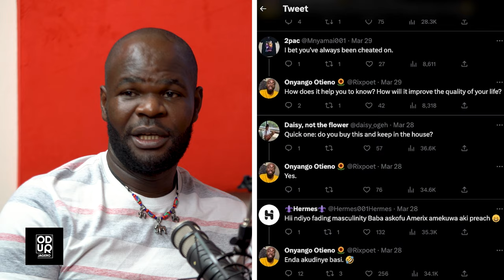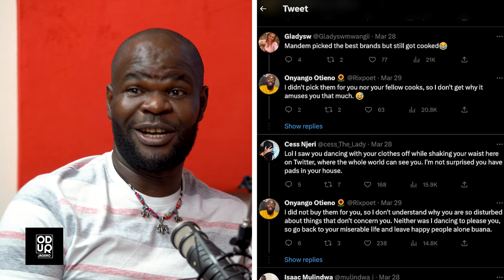Vasectomy, Stocking pads With Onyango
Hey there, folks! I am back with another wild and unfiltered convo that'll make you drop your cuppa Joe!

Guess who's on the hot seat today? It's Onyango Otieno, the man who caused an internet firestorm for suggesting guys should stock sanitary pads for their lady guests. Onyango’s here to spill the tea and tell us why he thinks it's high time men become part of the 'monthly cycle' support squad.

Onyango also wants to chat about - wait for it - getting snipped! Yup, Mr. Otieno is stepping up to the plate and talking vasectomies. We're diving into why he's chosen to go down this road and what it means for him, and let's just say, you might want to keep your legs crossed for this one!

Strap in, folks, and let's turn these taboos on their heads!